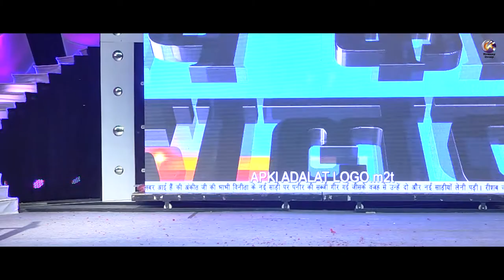aap ki adalat show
Show : Aap ki adalat
Director : Shivarth Srivastava (Krazzy Group)
Producer : Shivarth Srivastava
Managed By : Deepika Sharma
Cameraman : Pramod Vishwkarma
                         janak darji
Editing & VFX :janak darji